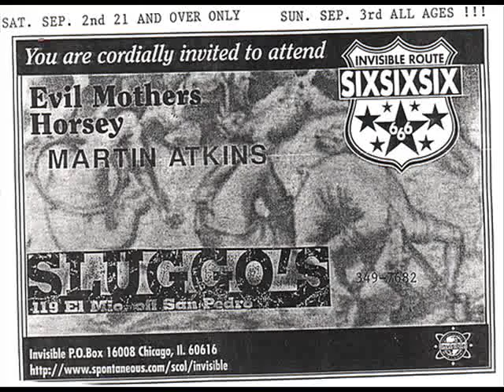Evil mothers - The Ready Set Die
Evil Mothers was a heavy tribal-industrial band from satantonio texas and was fronted by industrial icon Curse Mackey. They were signed to Martin Atkins INVISIBLE RECORDS and released four albums on the label. The most popular album was SPIDER SEX AND CAR WRECKS. CROSSDRESSER was the first, PITCHFORKS AND PERVERTS the second , I LIKE FUR EP came next, then spidersex, and the final release was the INCRIMINATING FRUIT, that featured ten new tracks, plus remixes by Nitzer Ebb, KMFDM, PIG, Thrill Kill Kult and others, and established the band as heirs to the throne of heavy-industrial rock, that had been eroded by the break up of Skinny Puppy and Ministry's foray into metal. Unfortunately following a european tour with Einsturzende Neubauten the band split up due to difficulty with the label and personal matters within the band.

Curse Mackey has since gone onto play in PIGFACE, My Life with the Thrill Kill Kult, and formed the Grim Faeries, he also has a solo album in the works. Patrick Sane went on to join BOxcar Satan. The other members whereabouts seem to be unclear.

Evil Mothers was the real deal...fire, whiskey, sex, blood, love and fury...

they say thank god everyday what do i have to be thnkful for anyway i bore
these wounds to be true i laid my hands upon you searching for some inner
healing running from the way your feeling.  the readyset die we don't have
to say goodbye we don't follow your leader he's a bleeder we go with open
eyes.  those words were spoken long ago by those of you afraid to go and if
i burn i burn i burn i want to know the unknown i don't want to have to
regret or wonder if i did forget because i know i know i know everybody's
got to go.  the readyset die we don't have to say goodbye we don't follow
your leader he's a bleeder we go with open eyes.  pass on this life and move
on to the next cst of this world for one not so perplexed i don't kneel for
my last meal i don't feel the way you feel i don't praise the last supper
because the last suffer.